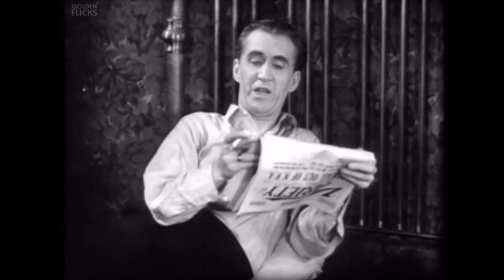The Great Gabbo (1929) Full Movie | Musical | James Cruze | Erich von Stroheim, Donald Douglas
Watch the 1929 Hollywood musical film, The Great Gabbo directed by James Cruze and starring Erich von Stroheim, Donald Douglas, Betty Compson & others.

An insanely, egocentric ventriloquist, even though he is possessed by his wooden dummy, is in love with a dancer who is in love with another. The dummy gives advice to the ventriloquist.